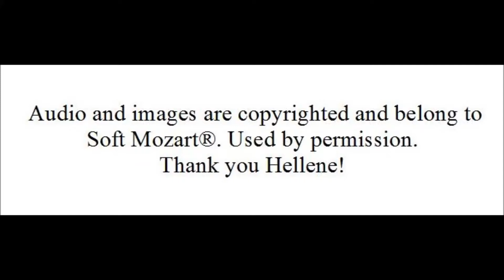Music Alphabet Soft Mozart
Learn the Soft Mozart Music Alphabet